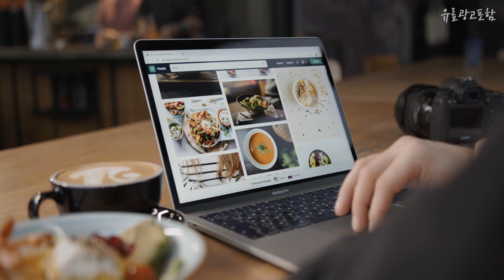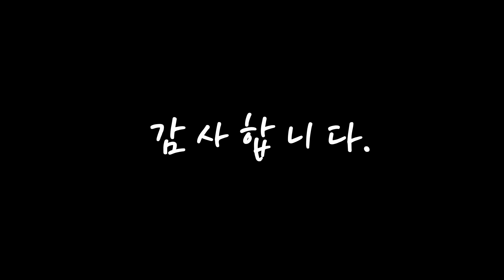아이패드프로5세대 올바른 상품! 알려드려요 추천 TOP10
❤️❤️❤️올바른 상품! 아이패드프로5세대 알려드려요❤️❤️❤️

[00:06]
10위. 아이패드 매직키보드 한글 각인 백라이트 에어4/5 프로 3세대 4세대 5세대 10.9인치 11인치 12.9인치 키보드 케이스, 블랙 [130,000원]

[00:11]
9위. Apple 정품 Smart Keyboard Folio iPad Pro / Air 5세대용, 한국어 [234,850원]

[00:17]
8위. #1+1)아이패드 프로 5세대 11인치 지문방지 액정보호   [16,600원]

[00:22]
7위. 아이패드 에어 4세대/5세대 전용 30W PD 고속충전기+케이블 C to C타입/ipad air5, PD 고속충전기+케이블/1m, 1세트 [19,000원]

[00:28]
6위. Adonit 노트 클립 프리(블랙) 프리미엄 팜 리젝션 스타일러스 iOS 13.3 이상 아이패드 에어 3세대 4세대 아이패드 미니 5세대 아이패드 6 7세대 아이패드 프로, Black [67,300원]

[00:33]
5위. #4 in 1 Tempe레드 잔 for 아이패드 프로 12.9 4th / 5th Gen for 스크린 and Camera lens   [64,200원]

[00:39]
4위. 아이패드5세대 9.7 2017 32G/128G WiFi/LTE 정품, 아이패드5세대 9.7 32G A급, WiFi [278,000원]

[00:44]
3위. Apple 정품 매직 키보드 iPad Pro 12.9 6세대용, 블랙, 영어 [448,700원]

[00:50]
2위. Apple 2022 아이패드 에어 5세대, 스페이스 그레이, 256GB, Wi-Fi+Cellular [1,338,540원]

[00:55]
1위. Apple 2022 아이패드 에어 5세대, 스페이스 그레이, 64GB, Wi-Fi [775,970원]